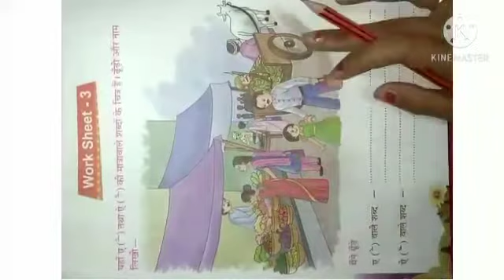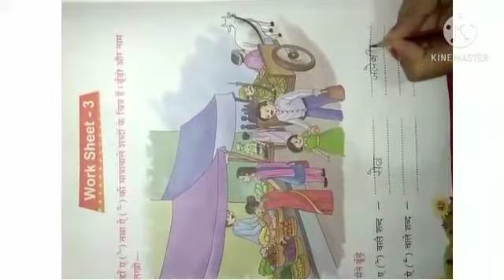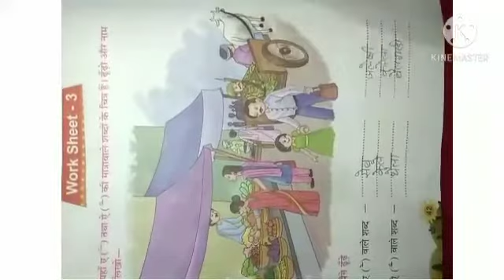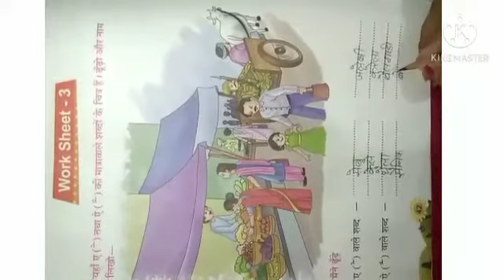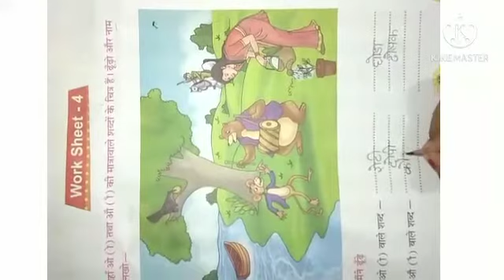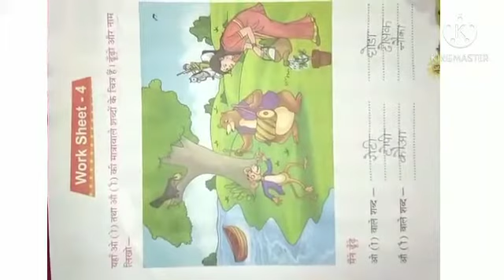Revision work sheet 3 & 4( Hindi book)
Revision worksheet of ए , ऐ , ओ , औ  By- Anjali Ma'am